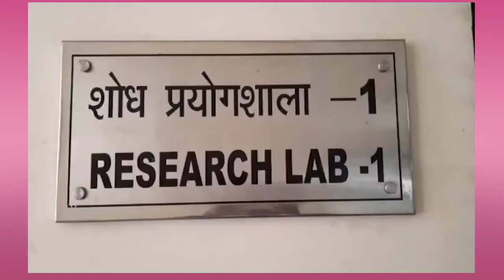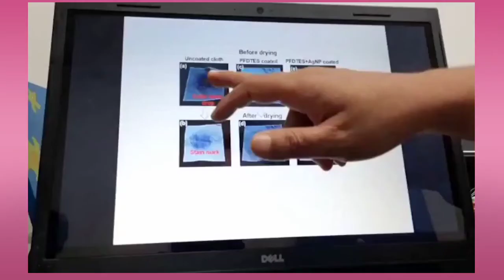IIT ISM Dhanbad students made a coating which can kill the Virus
IIT (ISM), धनबाद द्वारा नैनो टैक्नॉलाजी के उपयोग से ऐसी कोटिंग तैयार की है जिसके संपर्क में आने से वॉयरस और बैक्टीरिया जैसे सूक्ष्म जीव नष्ट हो जाते हैं।

इस कोटिंग के द्वारा कपड़ों को PPE जैसा उपयोगी बनाया जा सकता है। यह अधिक सुविधाजनक होने के साथ ही सुरक्षित भी होगा।